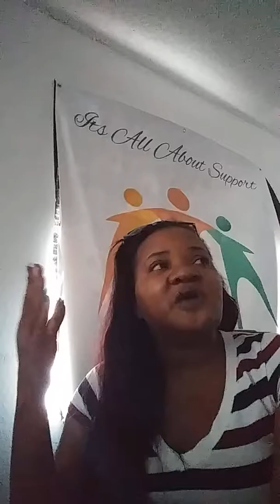ItsAllAboutSupport: Let's help our people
Just want to Support those in need.

My aunt name is Angelique Lee